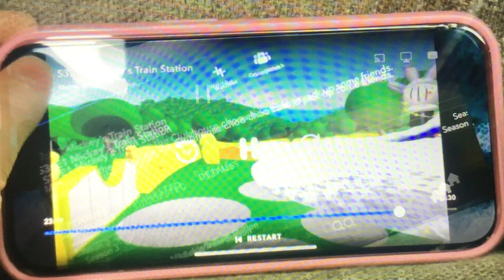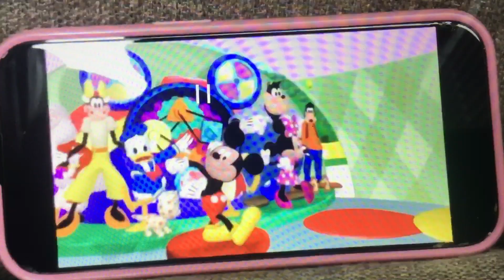March 5, 2023